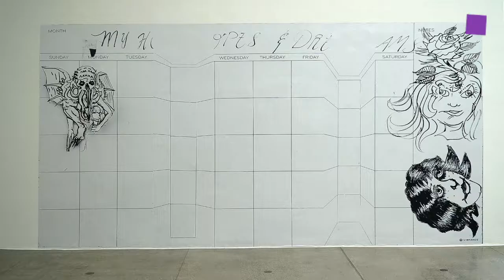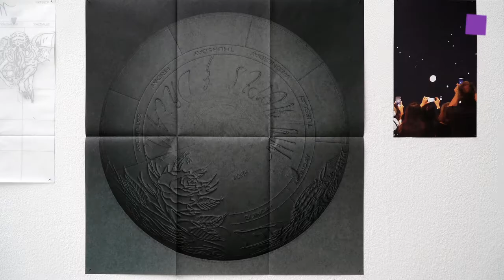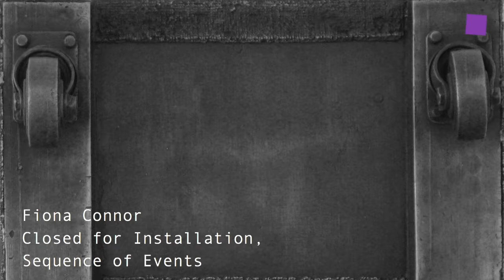theartVIEw – Nora Schultz, Rosalind Nashashibi, Fiona Connor at SECESSION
Nora Schultz' installation "would you say this is the day?" at the main hall of the Secession comprises several individual elements. These play with the specific architectural and local conditions, and literally inscribe themselves in the site. Three sculptures made of aluminium wire placed around the space and squeezed in between floor and ceiling (Atlas / The Day 1, 2 and 3). Their open shape forms abstract spatial drawings, which allow a view to the space above the glass ceiling that is usually concealed. Two new video works – Whale Watch and Simulated Whale Watch (both 2019) – are shown in the side wings. While the former documents a boat trip for the purpose of spotting whales on the eastern coast of the USA around Boston, including a few distortions, Simulated Whale Watch was filmed with a GoPro camera in the artist’s studio and based on a script. The sound installation The Sound will be Untied (2019) creates an invisible link that frames the space and creates a (performative) connection between the installation and the outside space. It is based on recordings of the constant hum of the air conditioning system in the artist’s studio in Boston. Rosalind Nashashibi, DEEP REDDER: Nashashibi presents paintings and a new film in two parts, the fruit of a sustained, process-based, and ongoing meditation on social norms of family life. The paintings in the exhibition are even more direct equivalents of her own experiences of being in the world, “of standing in two states, with feet and ankles in water and legs dry, of a lamb craning its neck upwards, or a calf with its face hidden from our view and yet lit my moonlight” (Rosalind Nashashibi). Fiona Connor, #8, Closed for Installation, Sequence of Events: For her exhibition at the Secession Connor has developed a body of work that comprises 23 bronze objects that resemble tools commonly used in the installation process of an exhibition: a measuring tape, ruler, pencil, dolly, etc. The sculptures work with the rules of a certain period of labour and maintenance, replicating tools that look very similar all around the world and are usually out of sight at the opening of the exhibition. June 27th to Sep 1st, 2019.
Die Installation von Nora Schultz "would you say this is the day?" im Hauptraum der Secession besteht aus mehreren individuellen Elementen, die mit den spezifischen architektonischen und örtlichen Gegebenheiten des Ausstellungsraums spielen und befindet sich auf einem Weg zwischen Konzept, Simulation und Verwirklichung. Drei im Raum verteilte vom Boden bis zur Decke reichende Skulpturen aus Aluminiumdraht (Atlas / The Day 1, 2 und 3). Ihre offene Form lässt abstrakte räumliche Zeichnungen entstehen, die dort, wo sie stehen, den Blick in die sonst verborgene Ebene über der Glasdecke eröffnen. Zwei neue Videoarbeiten – Whale Watch und Simulated Whale Watch (beide 2019) – in den Seitenschiffen zu sehen. Während erstere einen Bootsausflug zum Zwecke des Sichtens von Walen an der Ostküste der USA vor Boston (mit einigen Verfremdungen) dokumentiert, wurde Simulated Whale Watch im Atelier der Künstlerin mit einer GoPro-Kamera nach einem Drehbuch gefilmt. Rosalind Nashashibi, DEEP REDDER: Rosalind Nashashibi zeigt Malerei und einen neuen Film in zwei Teilen, der das Ergebnis einer längeren, prozessualen und noch nicht abgeschlossenen Reflexion über gesellschaftliche Normen familiären Zusammenlebens ist. Die parallel zu ihren Filmen entstehende Malerei, die bei aller Abstraktion und formaler Reduktion dem Gegenständlichen verhaftet bleibt, öffnet der Künstlerin die Möglichkeit zu unmittelbarem Ausdruck und bietet ein Format, das Reflexionen, Gefühlen und Stimmungen aber auch Spontanität Platz lässt. Fiona Connor, #8, Closed for Installation, Sequence of Events: Für ihre Ausstellung in der Secession Connor einen Werkkomplex von 23 Bronzeobjekten entwickelt. Dargestellt ist das Werkzeug, das für gewöhnlich beim Aufbau einer Ausstellung zum Einsatz kommt, wie Maßband, Lineal, Bleistift, Montagewagen usw. Die Skulpturen verhandeln die Prinzipien von Arbeit und Instandhaltung, indem sie Werkzeuge reproduzieren, die auf der ganzen Welt ähnlich aussehen, aber zum Zeitpunkt der Ausstellungseröffnung normalerweise aus dem Blickfeld verschwunden sind. 27. Juni – 1. September 2019.